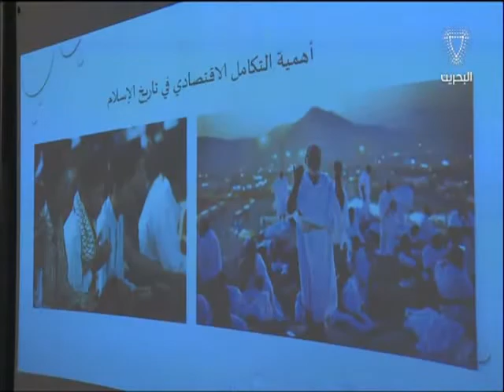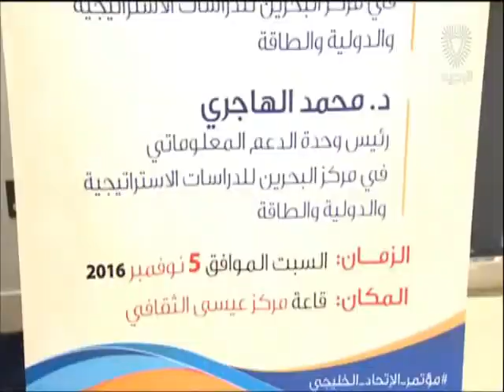البحرين: تجمع الوحدة الوطنية يعقد ورشة بعنوان دور الشباب في تعزيز الإتحاد الخليجي